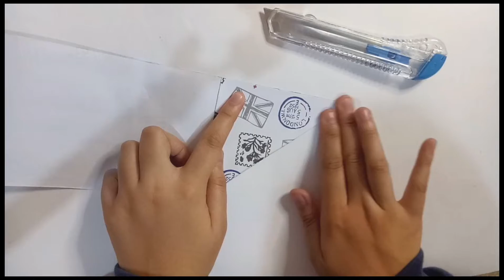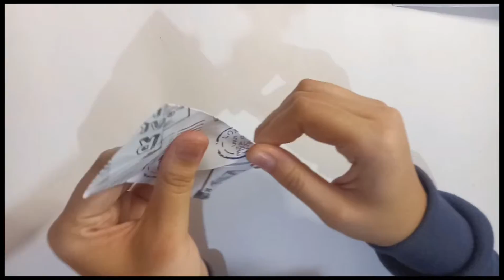TUTORIAL DIY AMPLOP AESTHETIC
Halo semuanya, kembali lagi sama aku Jesica. Di video kali ini, aku share gimana cara membuat amplop aesthetic. Karena aku suka nulis surat buat penpal, terkadang untuk bikin extrasnya aku suka pakai amplop. Alhasil, muncul lah ide untuk bikin amplop aesthetic ala ala.

Yuk ditonton videonya! Semoga suka yaa.

Pure Imagination by Future James (R&B / Electronic Music Maker)

Title: Pure Imagination
Artist: Future James
Genre: R&B & Electronic